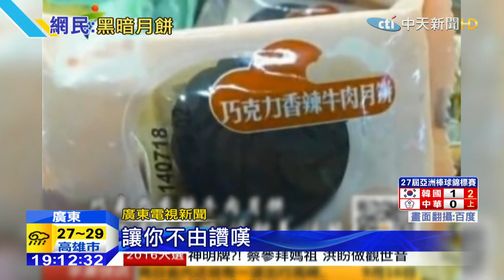20150916中天新聞 陸奇葩月餅！腐乳、韭菜、香辣牛敢吃嗎？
中秋節快到了，大陸各商家推出創新口味的月餅，當中最奇葩的莫過於，韭菜月餅、腐乳月餅，及巧克力香辣牛肉月餅等，令網民驚呼口味變幻莫測，根本是「黑暗月餅」。